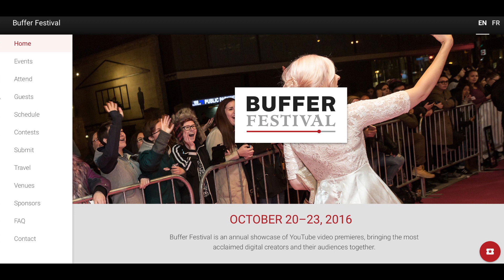Toronto Performances - The Magic of Disney & Buffer Festival